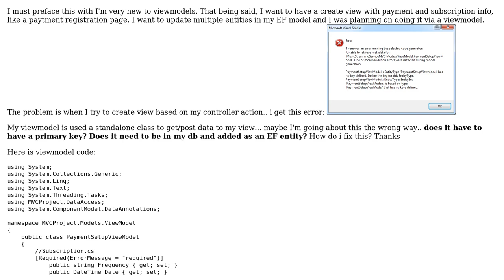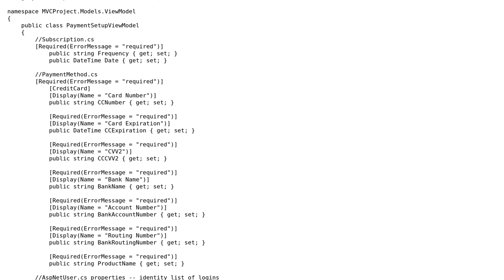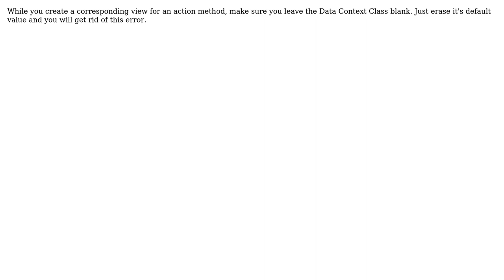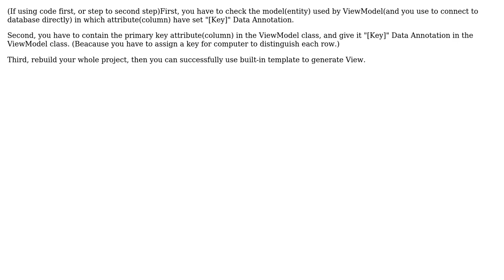Viewmodel has no key defined (6 Solutions!!)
Viewmodel has no key defined

With thanks & praise to God, and with thanks to the many people who have made this project possible! | Content (except music & images) licensed under CC BY-SA | Music | Images & others | With thanks to user tshoemake user Shyju user Saima user Ishwor Khadka user GoatWang user Cristian user ASPaiva and the Stack Exchange Network Trademarks are property of their respective owners. You are responsible for your own actions.